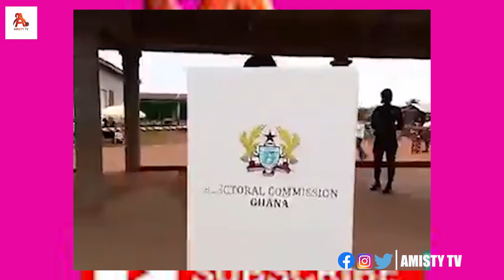Shocking By-Election Allegedly of an unknown party were see giving money to voters in Assin North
Shocking By-Election Allegedly of an unknown party were seen giving money to voters in Assin North

AMISTY TV